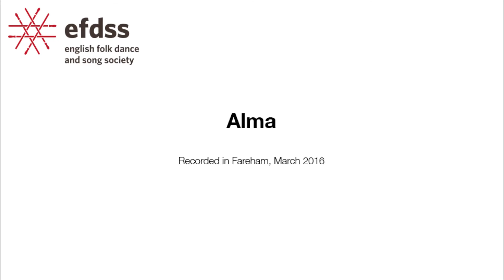Alma interview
Part of a very exciting double bill with Laura Smyth and Ted Kemp, Alma came to Cecil Sharp House in March 2016. We had a chat to find out a bit more about the band and their influences.